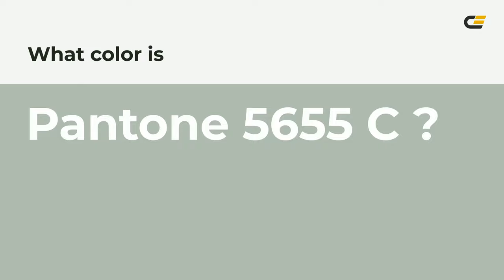color b0bdb0 hex color - Green color - Warm color b0bdb0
What color is ? b0bdb0 hex color - Green color - Warm color b0bdb0

Hex b0bdb0 Color Code is also known as color.

Hex b0bdb0 Color code in RGB color code model is created after adding 69.02% red color, 74.12% green color and 69.02% blue color.
Hex b0bdb0 Color code in CMYK color (process color) code model is generated after subtraction of 6% cyan, 0% magenta, 6% yellow and 25% black.